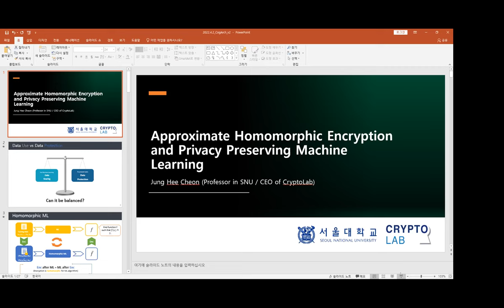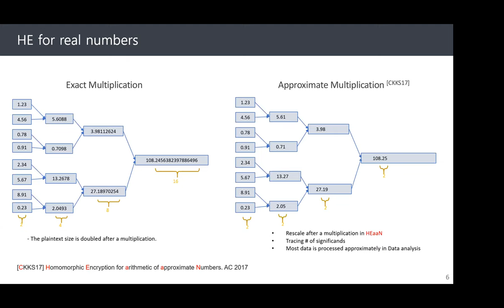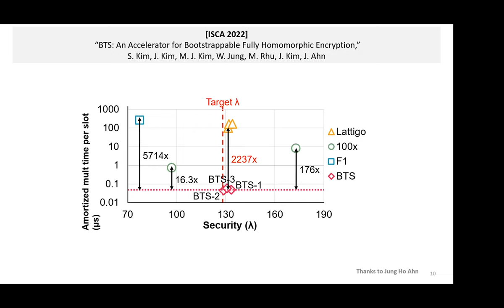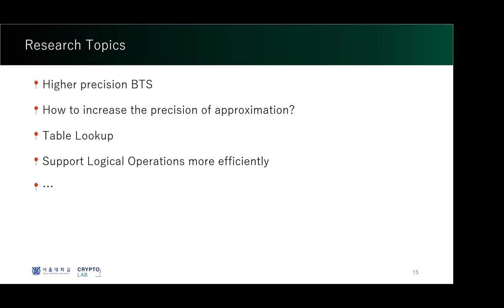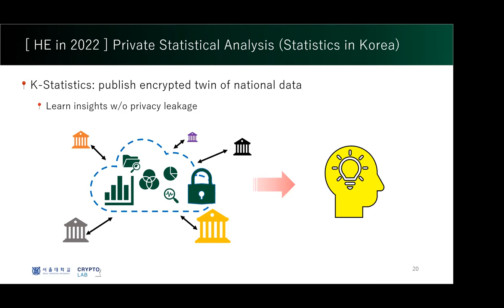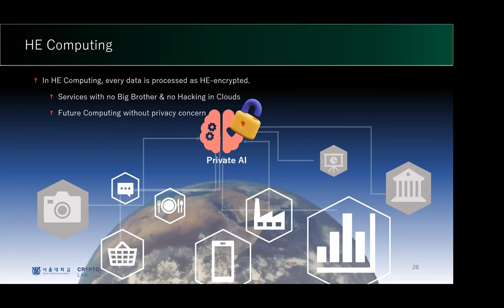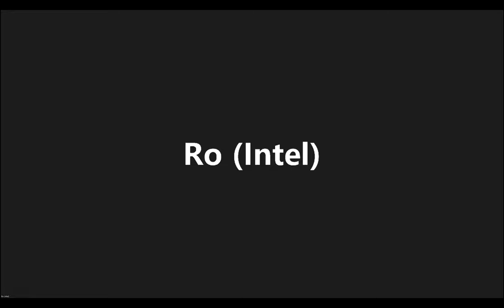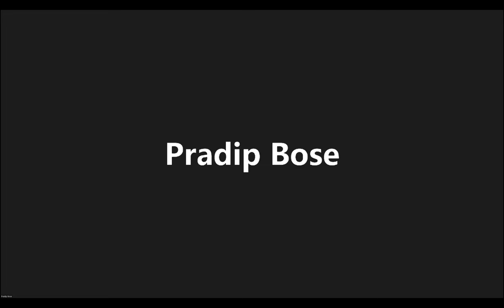CogArch 2022 - Jung Hee Cheon